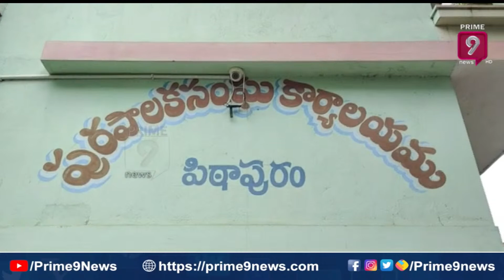కాకినాడ జిల్లాలో పిఠాపురం మున్సిపల్ కౌన్సిల్ సమావేశం రసాభాస | High Tension At Kakinada | Prime9 News